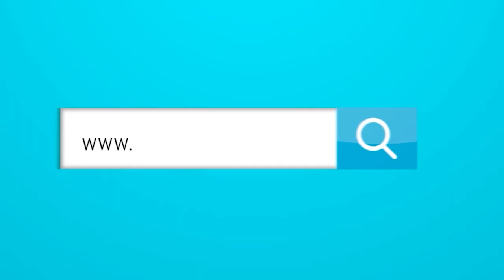¿Cuáles han sido las consecuencias de la entrevista de Fuad Char sobre Teo?